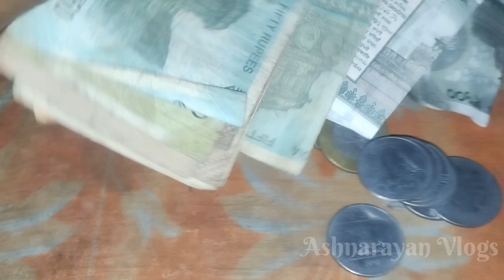फेरी करके आज ₹3,700 का कपड़ा बेचा मैंने 🥰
Ashnarayan Vlogs
Ashnarayan Yadav
Ashnarayan Feriwala
Feriwala Life Style Vlogs
Feriwala Vlogs
Ashnarayan Yadav
Ashnarayan Kumar
door to door clothes Sale
door to door clothes Sale in the Village
kapda Wala
Village Life
Village food
Village Couple
Village Vlogs
good sale
daily working Vlogs
daily clothes Sale
bihari Feriwala
Bangali Feriwala
up Feriwala
hariyana feriwala